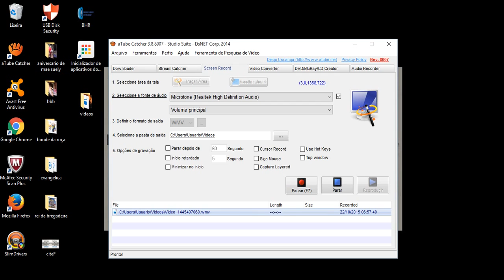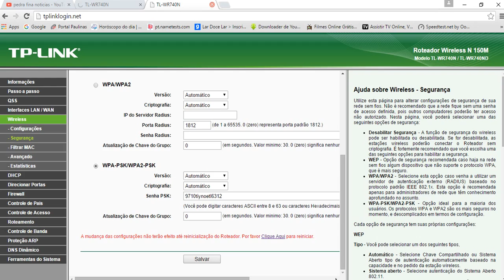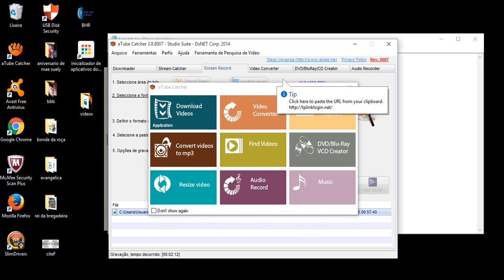como muda minha senha do wi fi 2016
vejam como e facil modificar a senha do seu wi fi